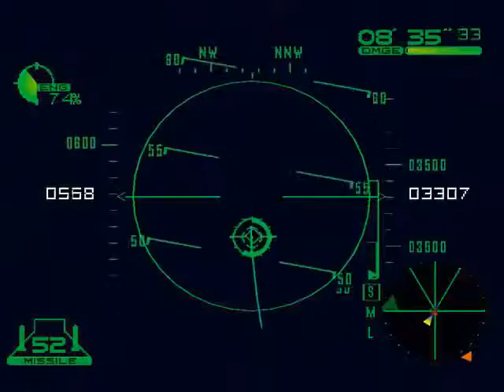Sega Dreamcast ► Airforce Delta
This video is a snapshot for Hyperspin -  Sega Dreamcast

and more...

Arcade Forever